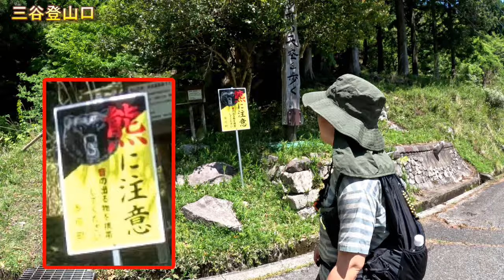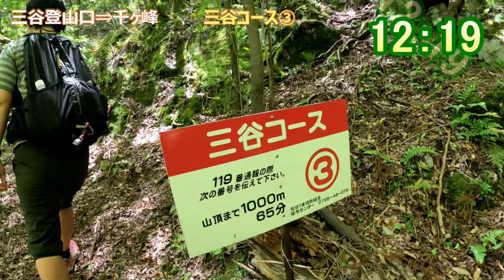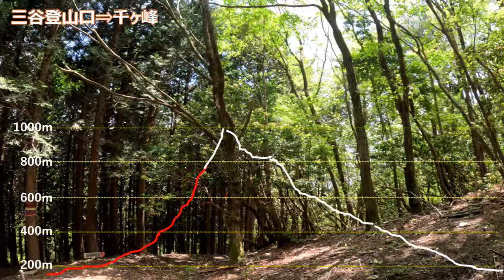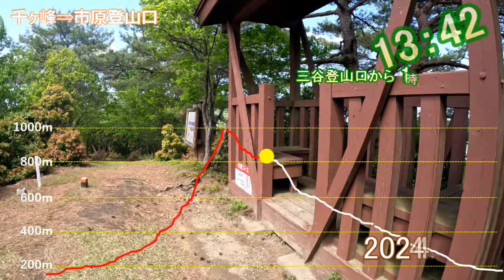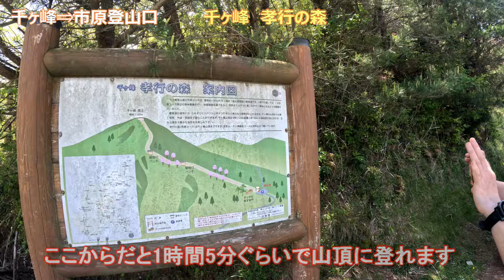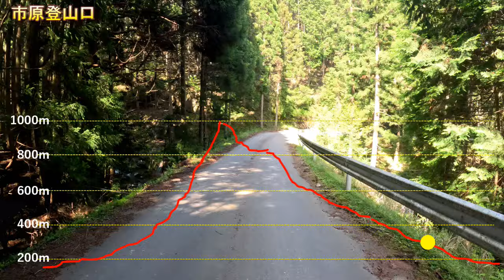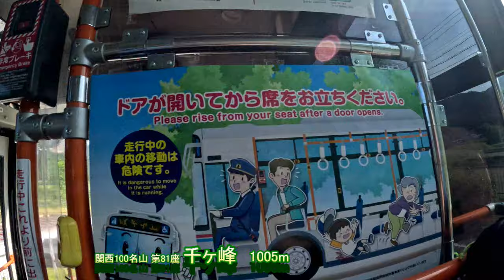関西百名山第81座 千ヶ峰 2024年5月11日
関西百名山第81座目

JR西脇市駅10時5分発の神姫バスで門村へ
52分乗車920円 予定より少し遅れて11時過ぎに到着 登山口までは林道約4k
千ヶ峰登頂後、丹治バス停15時26分発を目指す
三谷登山道からのコースは、沢沿いを伝う涼しいコース。水量も豊富で所々滝になっている。
沢から離れると、勾配がきつくなってくる。
山頂は360度パノラマ
下山は途中までは快適な極上トレイル
駐車場を過ぎてからは、道が不明瞭になったため舗装路を下る。15時10分バス停到着
下山の舗装路以外は、快適な登山道て楽しめました。